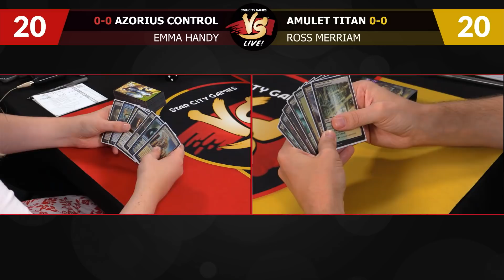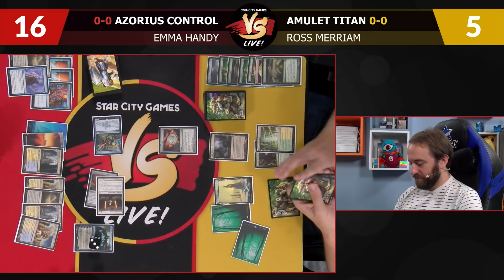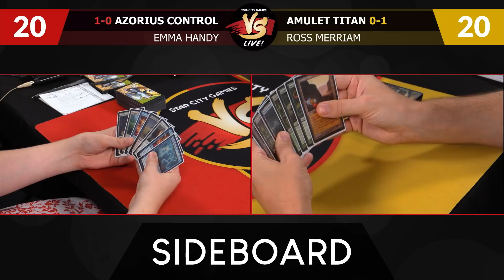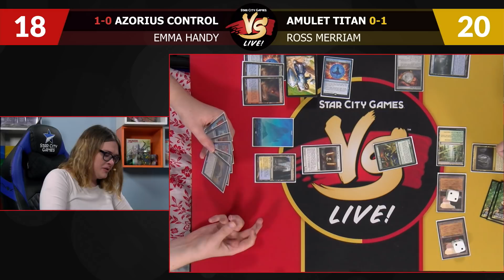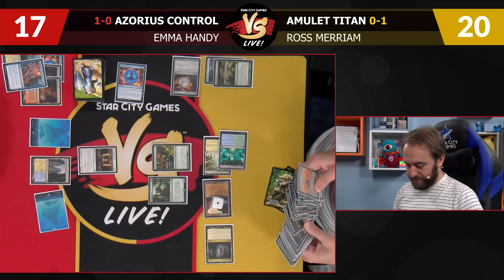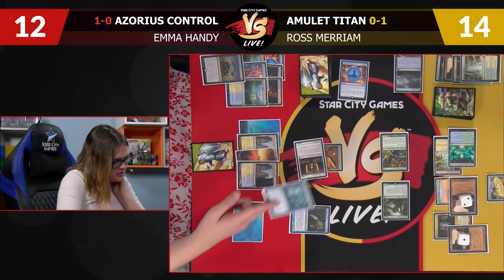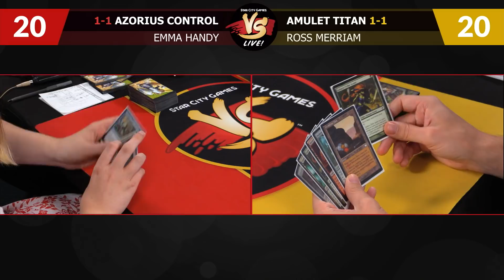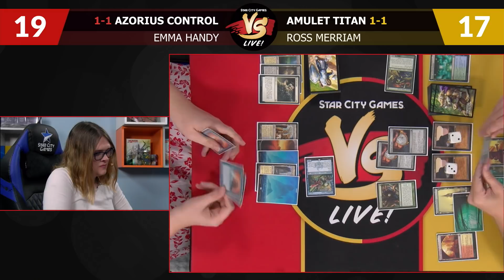VS Live! | Azorius Control VS Amulet Titan | Modern | Match 2